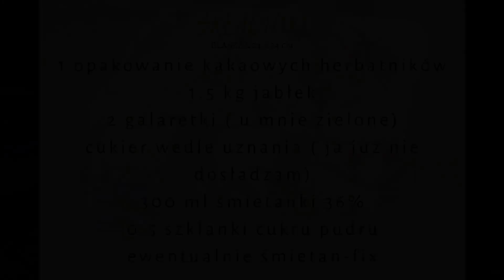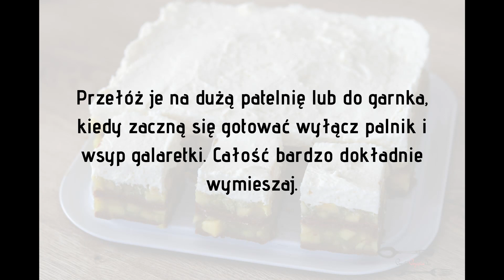Najprostszy jabłecznik - szybkie ciasto bez pieczenia